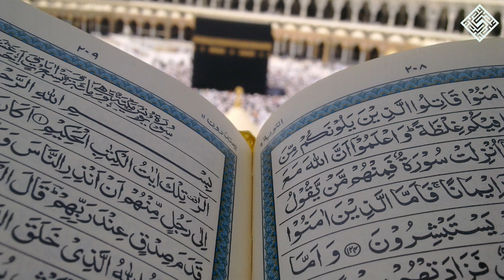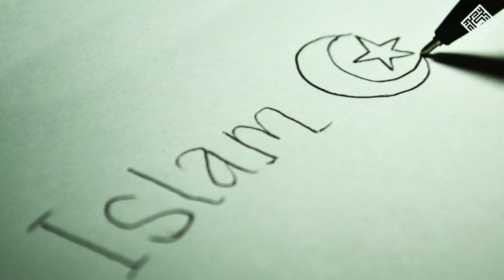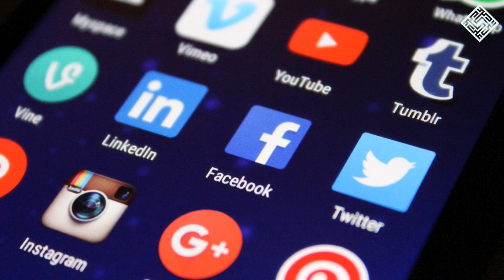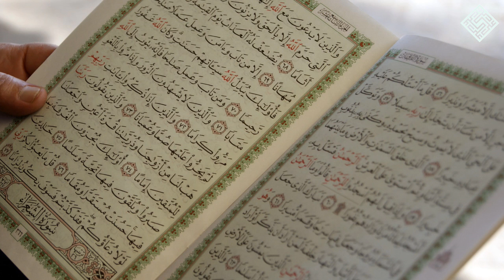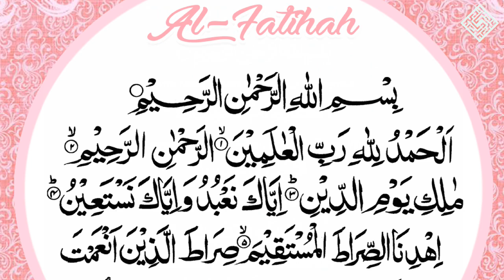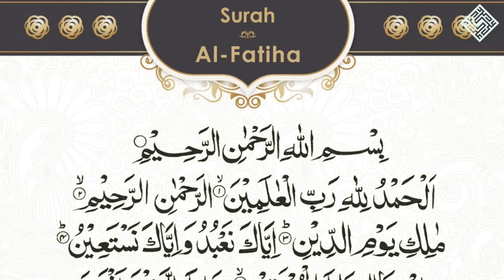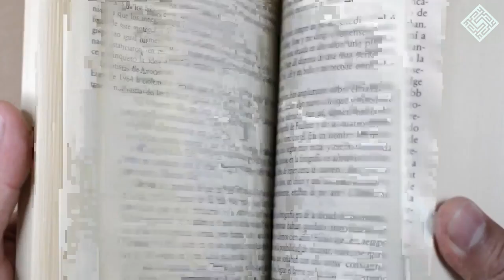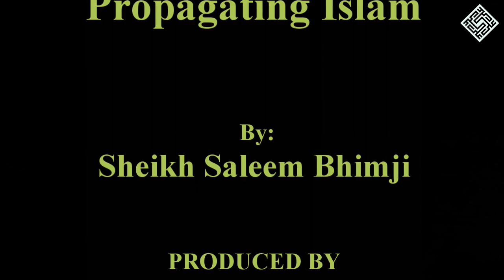Propagating Islam ( A short speech by Sheikh Saleem Bhimji)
A short speech by Sheikh Saleem Bhimji on the topic of our role and responsibilities in Propagating Islam